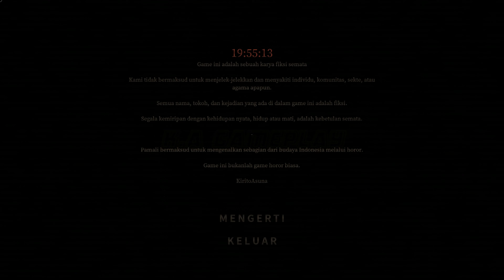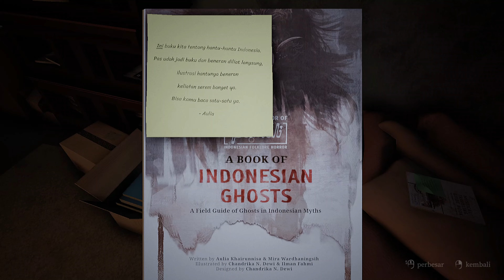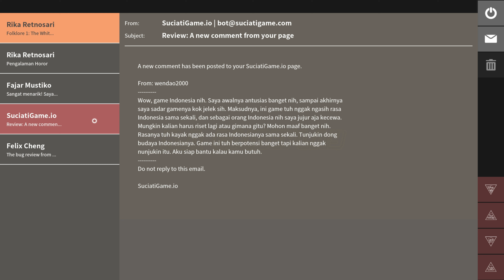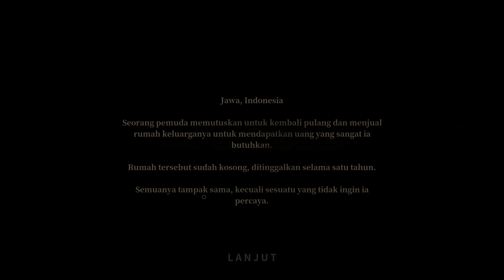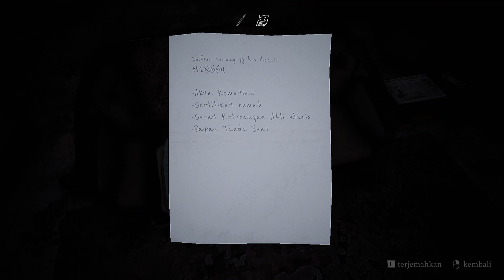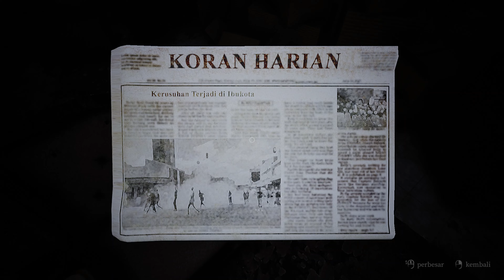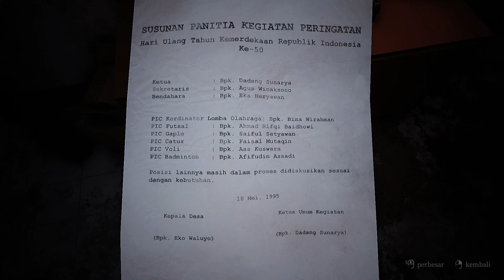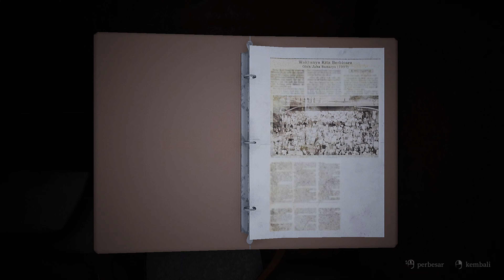PAMALI - KUNTILANAK❗❗Malam Pertama - Part 01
Hi Friend K.A Lover🤞💖
Thank you for coming to my channel and for watching I hope you enjoy